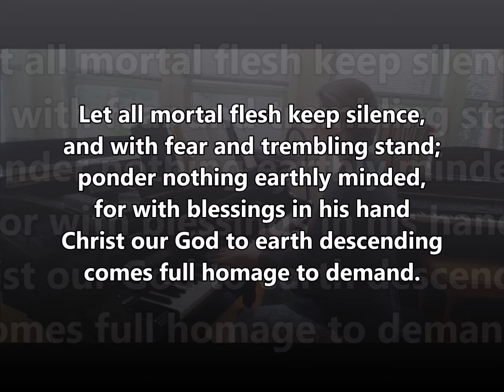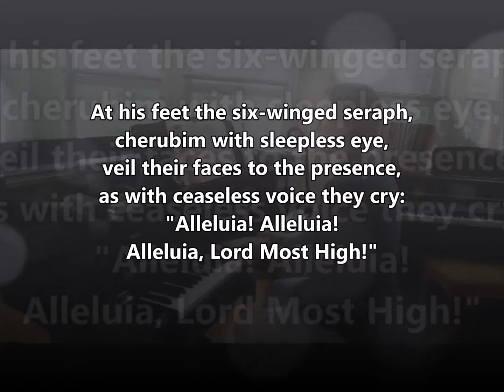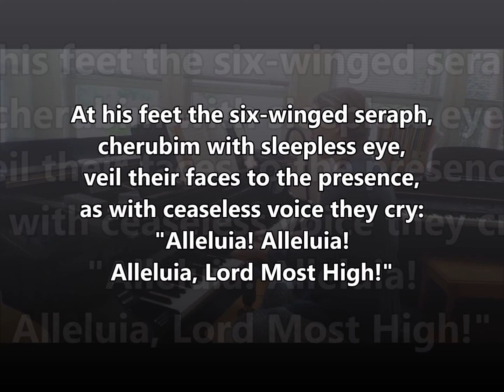Let All Mortal Flesh Keep Silence ELW 490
ELW 490

Text:  Liturgy of St. James

PICARDY
87 87 87

Holy Communion